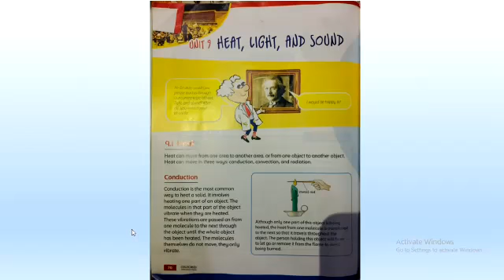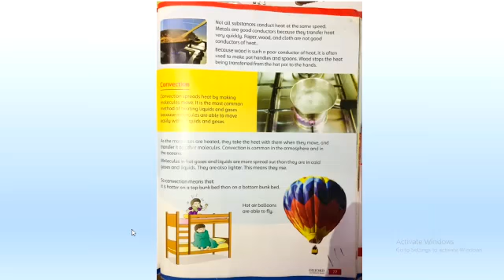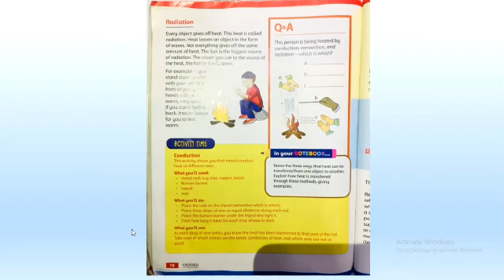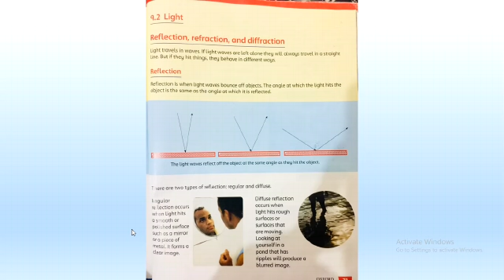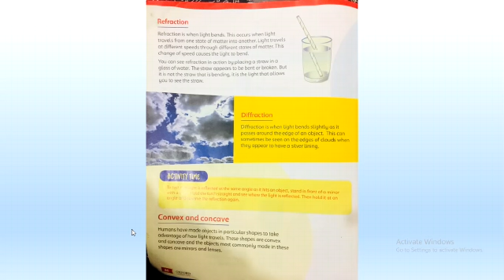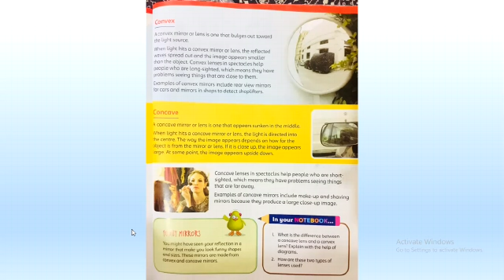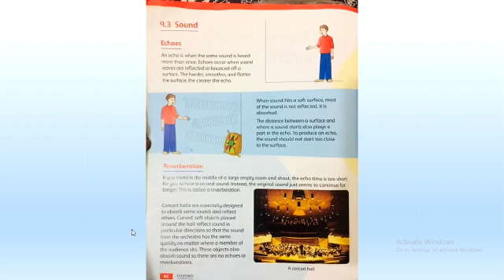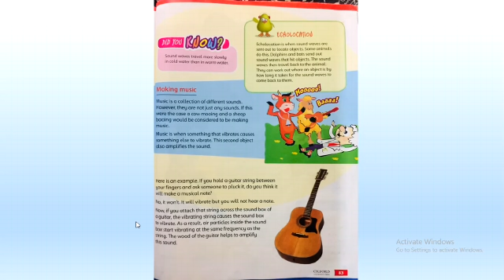Class 5 Science Lecture 8